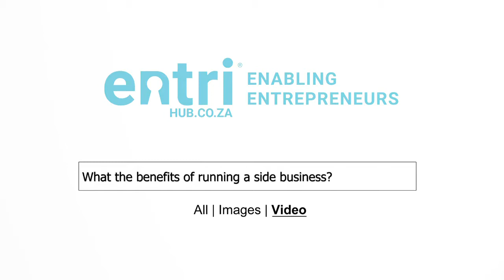Tanaka General Mutakwa - Full Time Employee And Part time Entrepreneur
Entrihub chats to Tanaka (General) Mutakwa, Founder of NoDaysOff. Tanaka talks about the benefits of running a side business.

See transcript from Tanaka (General) Mutakwa the chat below.

Question 1: What are the benefits of running a side business?
Tanaka:  Doing side projects or having a business on the side, while running or having a full-time job it's interesting. At the same time it's also not easy because obviously, you come back reality is you work hard at work you come back you tired and then you're literally starting a new day at the site business or whatever site project you're running. It's not for everyone, it's difficult however, I highly recommend doing side projects. There's a lot to learn you sort of like your brain is not like stuck into like the one field you work in. There's lots of different things you learn outside of the side project inside business that you can actually apply to work. A good example is I've done a side project in the past where the skills I learned in that side project allowed me, basically the technology I learned to that side project is the tech we then used the new job that I'm working at and so basically that side project got me the new job. You get to like meet a lot of different people and do interesting stuff I mean everyone is something that they do after work their hobby and stuff. You can see running a side business as sort of like something you do after work and something that keeps you going you know. There's a big advantage to also doing it is bootstrapping. If you're not working means you have to figure out how to put food on the table or how are you gonna get your money right. So either your business has to be making a profit which is paying yourself already or what you can do is see from the other side where you bootstrapping while you're working your job is your source of capital. It will keep you going you've got time to build your business properly. You can basically grow your business organically under your own terms until you're really ready to actually exit and like to your business full-time. That's one of the big advantages is that your income stream and your job you can see your job as your source of capital and a place where you can also learn skills that you eventually apply when your business scales and your running at full time. There's advantages to working and doing projects on the side and they relate very well to each other. Stuff you learn at work you apply to the business, stuff you learn on the side business you apply at work.